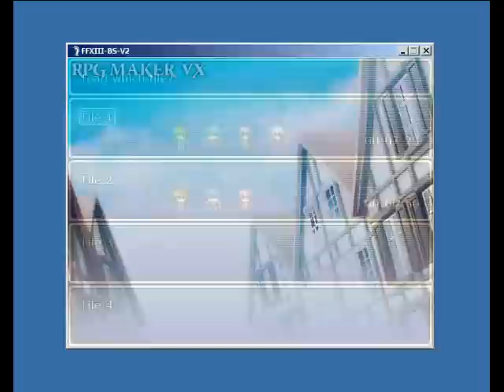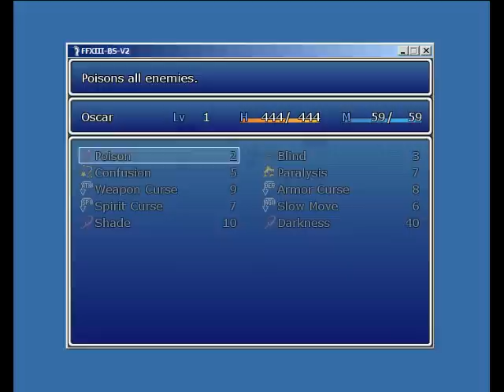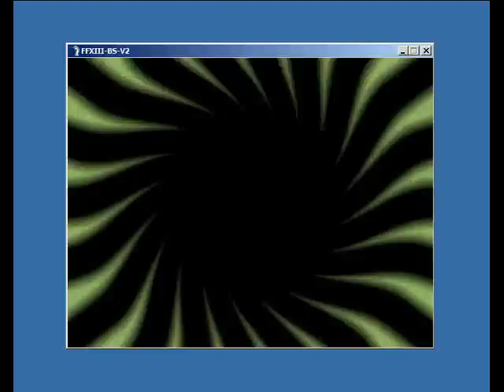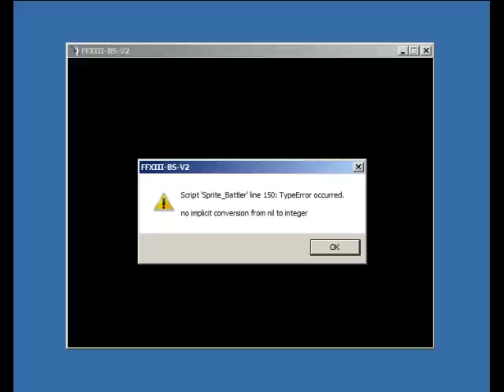Final Fantasy XIII Command Synergy Battle System L'Cie Version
I'm Testing it out and I keep getting a error. Its at the end of the video. So you might want to skip close to the end. I don't own or have made this. I was just giving a example of using it. I add one more party member then need to show you can have more then 3. This might make battle for interesting if you want to make it more challenging.

You have to make account to download this script. There are a few bugs and I think more stuff might get add in the future. Anyway has anyone figured out what that error is?